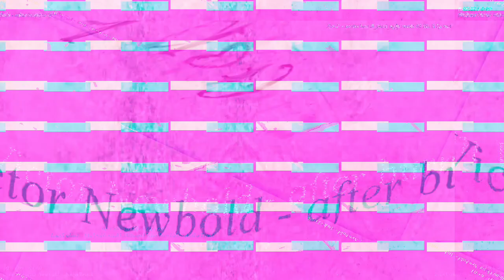[EPILEPSY WARNING] Movie 23 03 25 06h52m48s *Photosensitivity Warning*